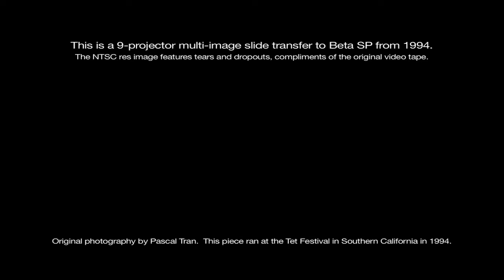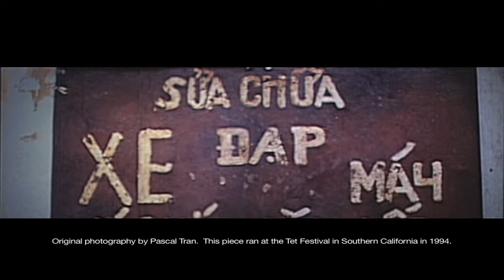Vietnam: My People, My Homeland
This is a video transfer of a 9-projector multi-image presentation produced in 1994 for the Southern California TET Festival.  The exquisite photography was captured by Pascal Tran on a return trip to Vietnam, the first since he'd fled with his family to the US as a child after the fall of Saigon in the seventies.

Multi-image was a technique for blending images into amazing productions and is now mostly a lost art.  This piece remains here as a tribute to Pascal's photography, where his supporters and family can find it.